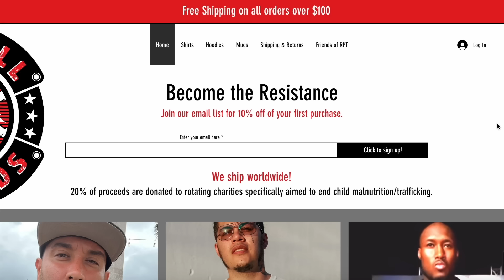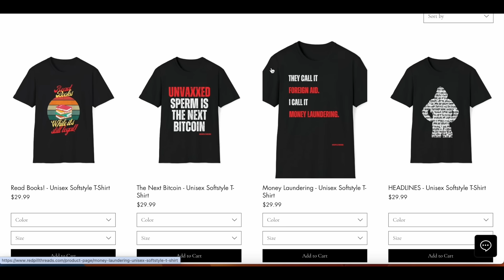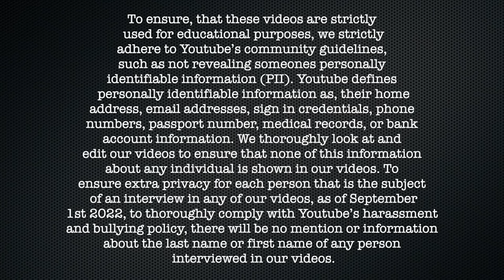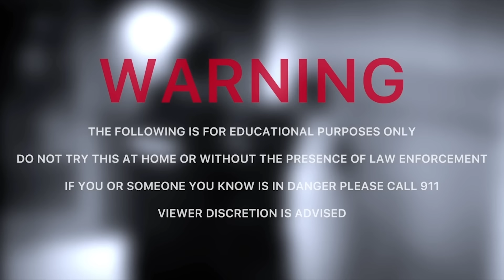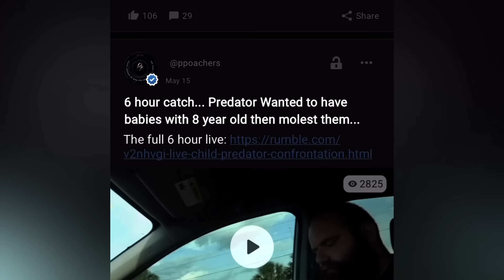Terrible Liar Gets Angry and Defensive When Called Out About His OWN SON (Phillipsburg, New Jersey)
00:00 Intro
4:00 Video
1:40:00 Cops